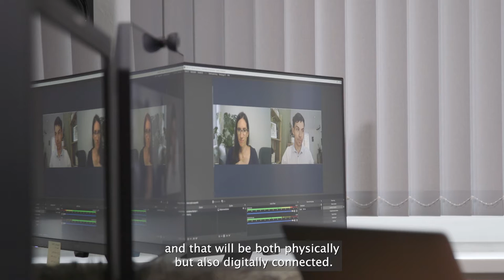RUBIZMO Interviews #01-2 - Justin Casimir, RUBIZMO project coordinator - short version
As a project coordinator at the Department for Agriculture and Food at RISE – the Research Institutes of Sweden,  Justin Casimir deals with topics including renewable energy and energy efficieny in agriculture, rural development and sustainable development. Since its start in 2018 he coordinates the RUBIZMO project.

The H2020 project RUBIZMO is an European initiative working to discover the vital ingredients for developing entrepreneurship and successful business models in high potential sectors such as food and agriculture, new bio-based value chains and ecosystem services. In this interview Justin Casimir will highlight the tools and content being developed and published during the last three and a half years.